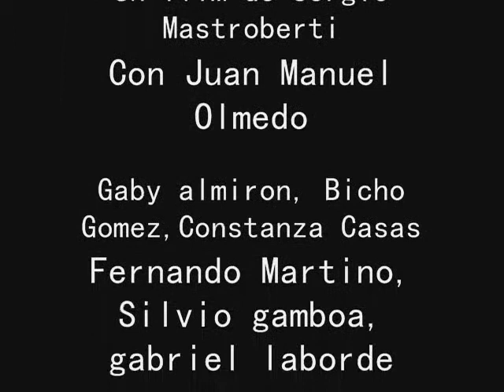Justicia Propia Backstage de fotos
Backstage fotografico realizado por Adriana Ibañez para Stuntfighter Producciones.
Pelicula: Justicia Propia